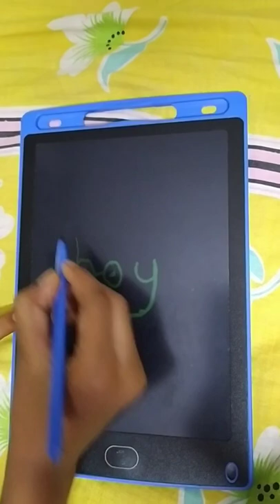Easy drawing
10 seconds drawing, how to draw boy, draw boy easy, boy drawing, 19 second art, easy drawing, step by step drawing